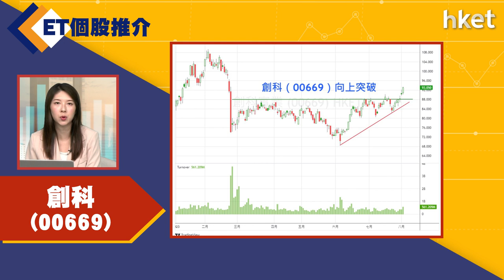【ET個股推介】創科(00669)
今日ET個股推介－創科(00669)